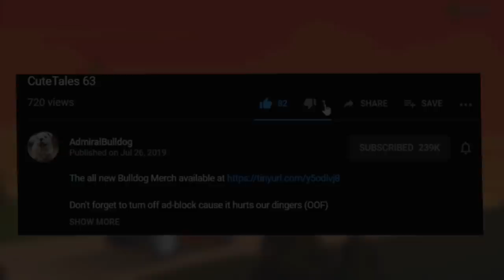Trying Out Aghanim Pathfinders (Pathfinders Custom Game W/ New Heroes)